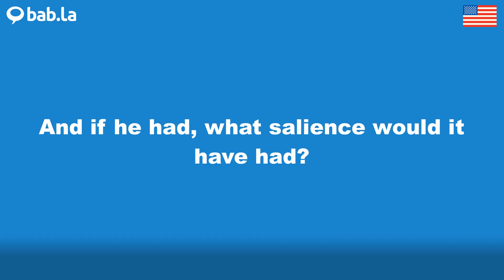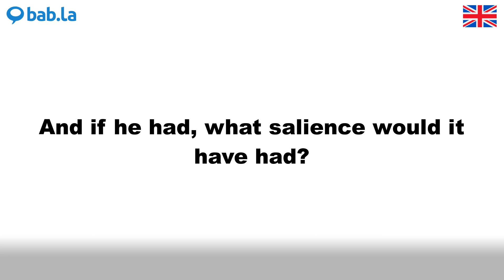SALIENCE pronunciation | Improve your language with bab.la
Improve your spoken English by listening to SALIENCE pronounced by different speakers – and in example sentences too. Learn and love languages with bab.la.